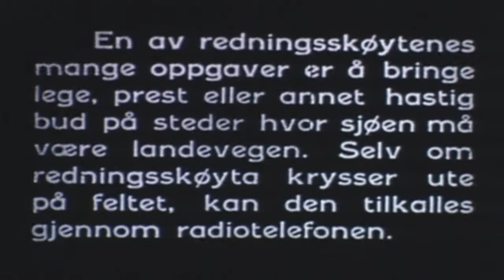Fra seil til vannjet